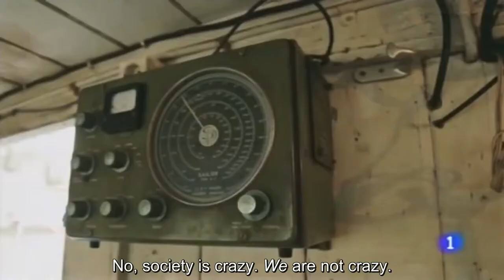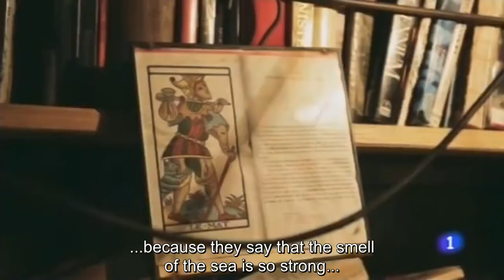Capitán Q. visits the Azart, The Ship of Fools, English subtitles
Capitán Q, Quico Taronjí, visited the Ship of Fools during his trip around Spain on a trimaran in the summer of 2014. This video is part of the documentary series of his trip on Spanish television. This part is from the chapter broadcasted, 9 sept. 2014. The whole series can be found here (without subtitles)
This fragment is a very funny intermezzo.